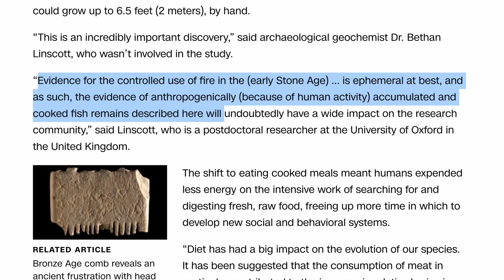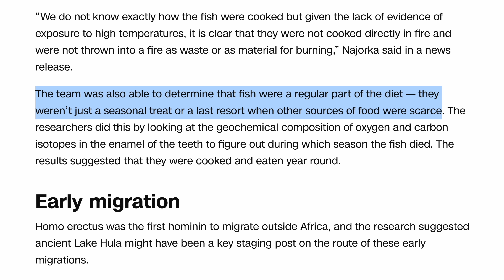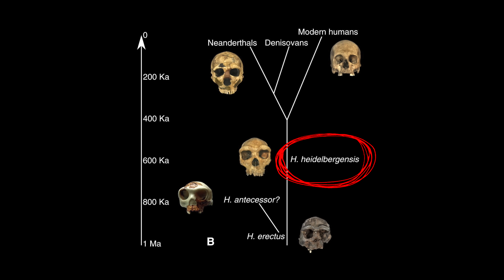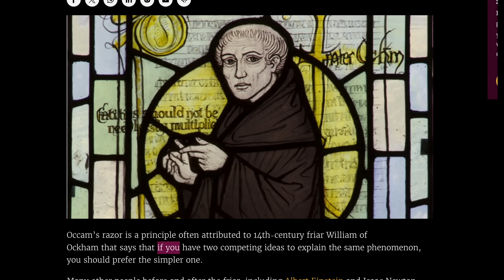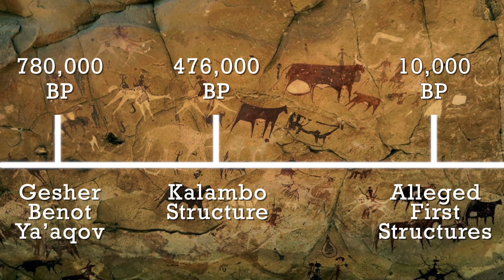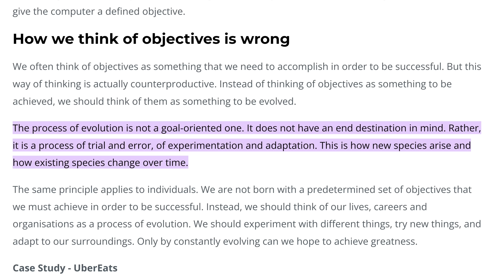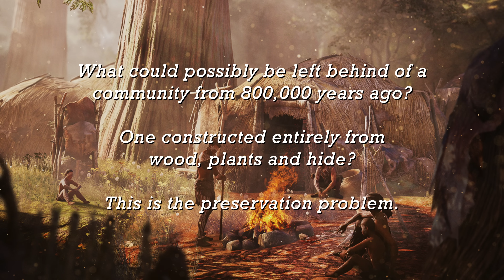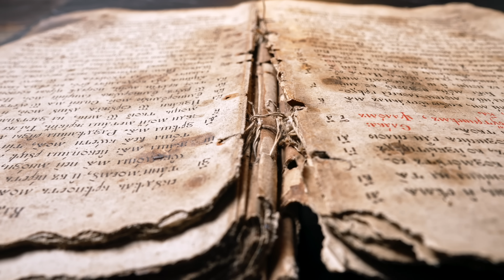This Discovery Rewrites Human History Forever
Evidence Suggests Human Construction 800,000 Years Ago. If true, this completely re-writes the story of human history and civilization...

Early humans were apparently nomads — roaming the land, hunting and gathering. Civilization, we’re told, didn’t begin until only 5,000 years ago.Permanent settlements? Not earlier than 10,000 years ago. And real intelligence — language, culture, abstract thinking — supposedly didn’t appear until just 50,000 years ago, during the so-called 'Cognitive Revolution.'

But what if that story is wrong?

Join me for a chat in my Discord server!

One archaeological site in particular shatters the traditional timeline: Gesher Benot Ya’aqov, in modern-day Israel. Dated to nearly 800,000 years ago and linked to Homo heidelbergensis, this site isn’t just a scattering of ancient tools. No, It shows signs of repeated human occupation — and not for days or weeks, but across multiple layers spanning millennia. This wasn’t a quick stop-off. It was almost certainly a permanent settlement...

Sources:

Gesher Benot Ya’aqov

Kalambo Structure

Complex Language

Extra Sources